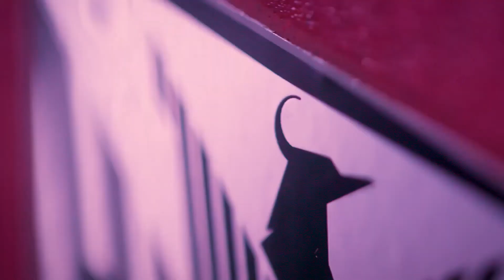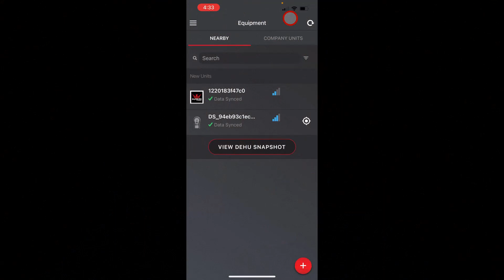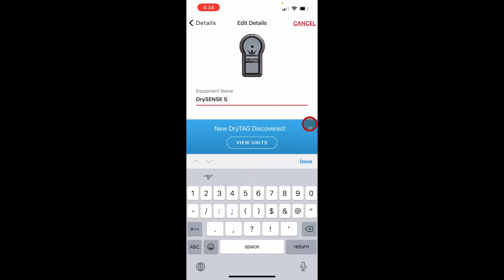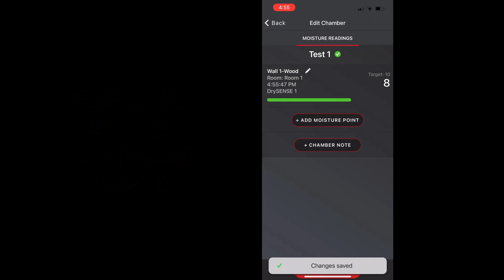How To Use Phoenix DrySENSE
In this video, you will learn step-by-step how to set up your Phoenix  DrySENSE in the DryLINK app. The DrySENSE device is used to gather moisture content readings and will store up to ten days’ worth of readings.